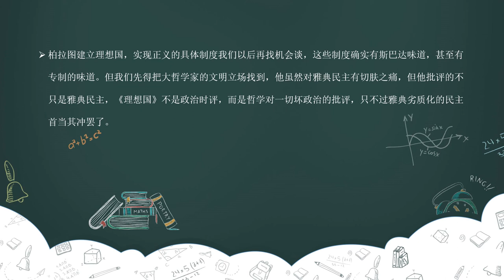09 抗议：柏拉图为什么批评民主